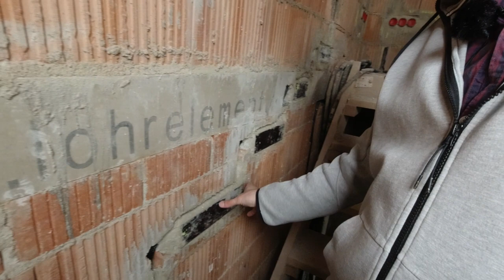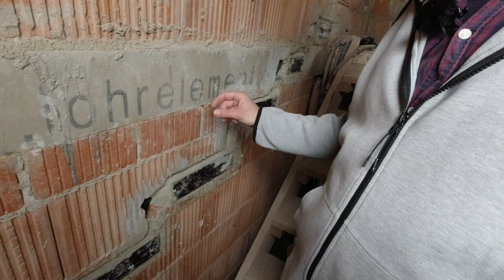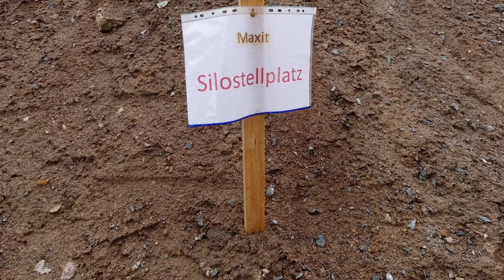Verputzarbeiten: Übersicht und Details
Nach monatelangen Vorbereitungsarbeiten (siehe andere Videos), sind nun die Verputzarbeiten losgegangen. Damit ist eine wichtige Bauphase abgeschlossen, und es kann mit anderen Dingen weitergehen.

Unter anderem habe ich auch damit begonnen die Fassade vorzubereiten. Auch hier gilt es Vorbereitungen für die Elektro-Installation zu treffen, insbesondere in Form von Teleskop-Geräteträgern und Teleskop-Steckdosen von Kaiser.

In diesem Video stelle ich vor allem die Verputzarbeiten im Detail vor, dabei geht es unter anderem um:

0:00 Überblick
1:40 Putzsilo
2:54 Arbeiten an Fassade
4:15 Hauseingang
5:00 Übersicht Innenbereich
6:08 Fensterbänke & Putzprofile
8:32 Küche, Ess- & Wohnzimmer
10:28 Material & Werkzeug
12:02 Trocknender Putz
13:28 Details Fensterlaibungen
14:20 Leerrohre Erdgeschoss
16:48 Unverputze Bereiche
19:00 Kinderzimmer
20:03 Schlafzimmer & Ankleide
22:11 Badezimmer
21:30 Leerrohre Obergeschoss
21:50 Flur Obergeschoss
23:10 Stufenbeleuchtung & Treppenhaus
25:48 Verputze Wände Büro
26:58 Beleuchtung in Fensterlaibung
27:53 Weitere Räume Kellergeschoss
29:17 Zusammenfassung & nächste Schritte
31:45 Bildimpressionen

Weitere Details werden in folgenden Videos vorgestellt werden.

Verwendete Produkte / Material:

FFKuS Leerrohre (z.B. für Beton):
Leerrohr (20 mm)
Leerrohr (25 mm)
Leerrohr (32 mm)

FBY Leerrohre (z.B. für Innenbereich / Estrich):
Leerrohr (20 mm)
Leerrohr (25 mm)
Leerrohr (32 mm)

Teleskop-Geräteträger (für Montage an Fassade)
Teleskop-Gerätedose (für Montage an Fassade)

Kabelgleitfett (zum Einziehen von Kabeln in Leerrohre)

Elektriker-Werkzeug:

Kabel-Einziehgerät (Kati-Blitz)
Wiha Crimpzange
KNIPEX ErgoStrip

Messgeräte:

CEE-Messadapter für Installationstester
Erdungsset für Installationstester
Messleitung für Installationstester
Duspol Spannungsprüfer
Testboy (berührungsloser Spannungstester in Stiftform)

Video-Equipment:

Kamera (für Baustelle)
LED-Beleuchtung für Kamera
Mikrofon (Funk)